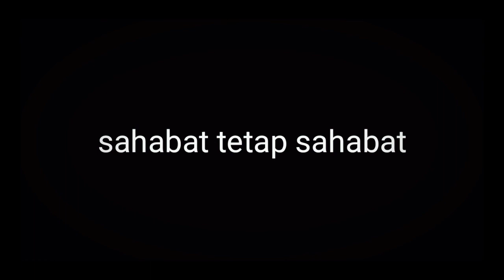Kawan tetap kawan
Hari ini Saya cuba untuk berlakon kawan tetap kawan hihi thank yang mau tngok video saya walau pun belum seberapa bagus kualiti nya